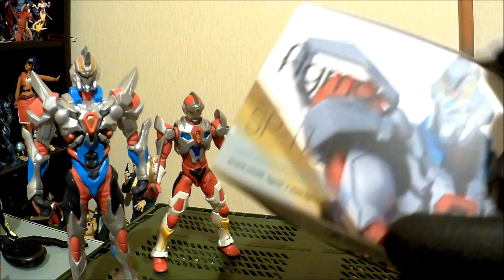【超可動】グッスマ・グリッドマン【ケレン味】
気が向いたらレビュー！！今回はグッドスマイルカンパニーのフィグマ「グリッドマン」

長崎/佐世保市からYOU TUBEでオタク発信！
 アニメ、漫画、玩具、サブカルetc オタク雑談家、動画投稿者集団である！
長崎/佐世保/オタク/アニメ/ガンダム/特撮/youtuber/ご当地/グルメ/

効果音をお借りしてます